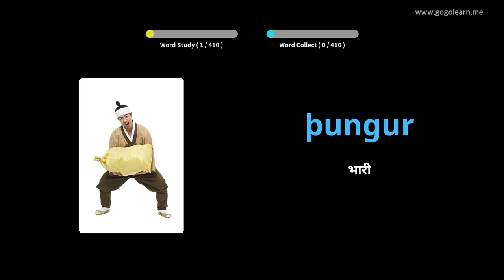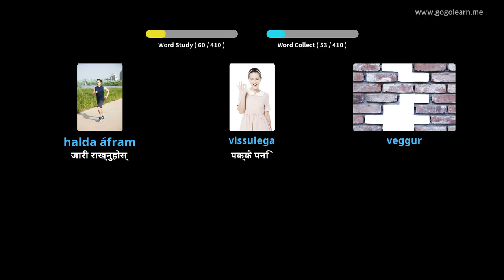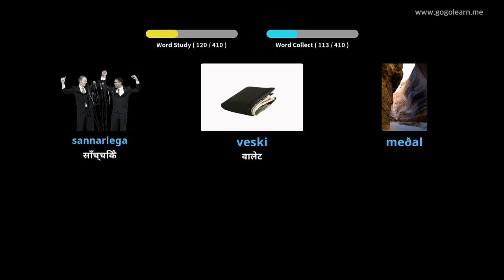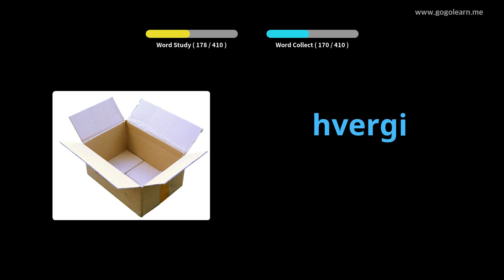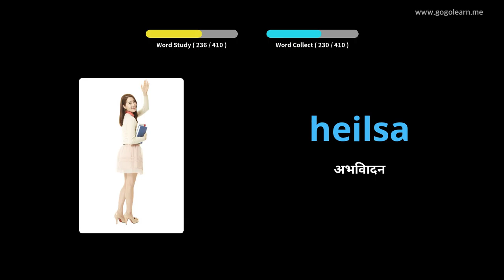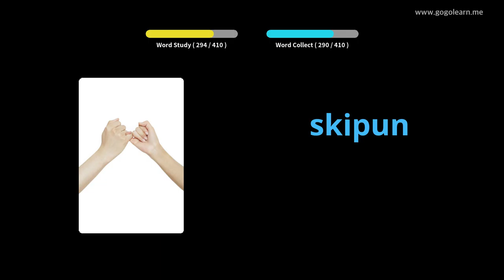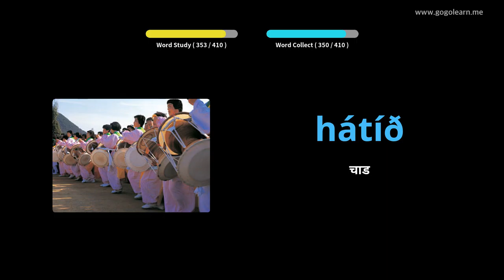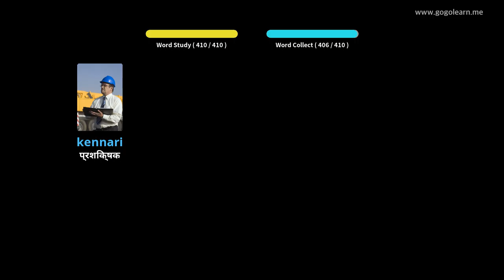आइसल्याण्डिक शब्दावली माध्यमिक विद्यालय २ | Golearn